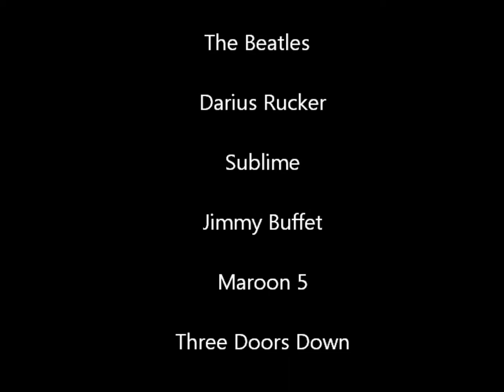Justin Pomfret - Acoustic Covers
Justin Pomfret Performs Various Covers
Live @ The Dub Room

This Video and the music that it contains is Intended for Demo Purposes only.